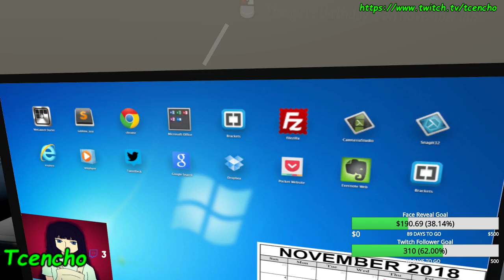Scary maps with my Waifu!